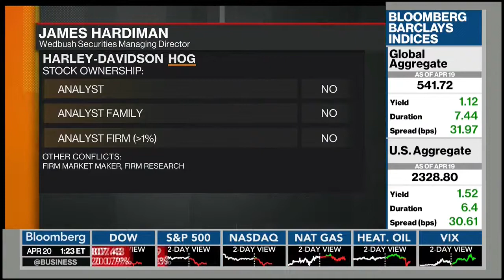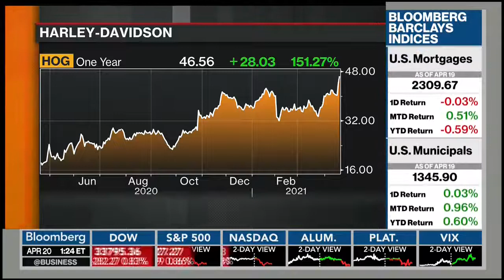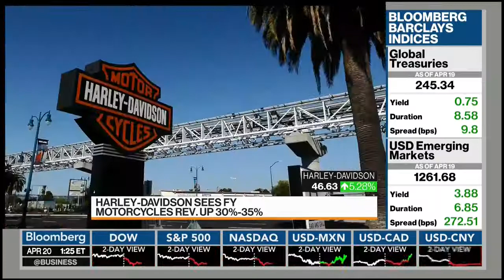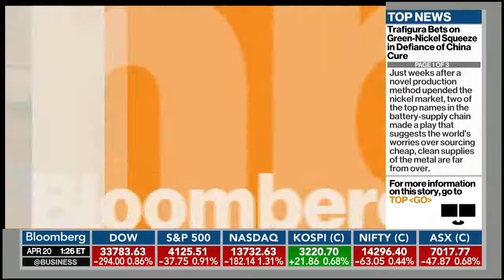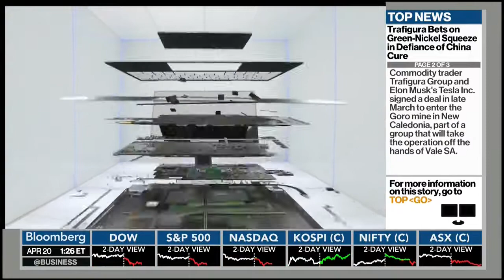Bloomberg TV James Hardiman Harley Davidson 1Q Surge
James Hardiman discusses Harley-Davidson's best quarter in quite a long time and the positive reaction from HOG shares